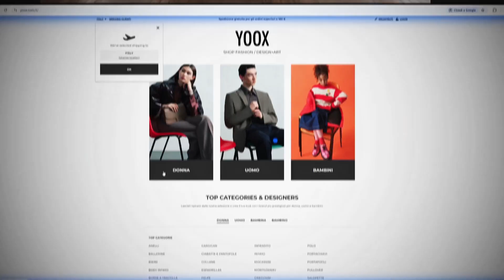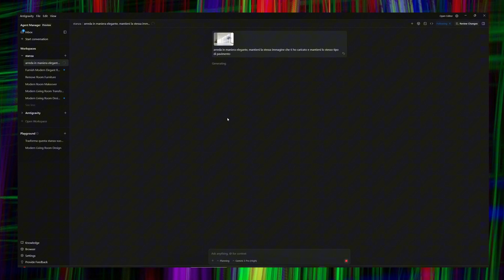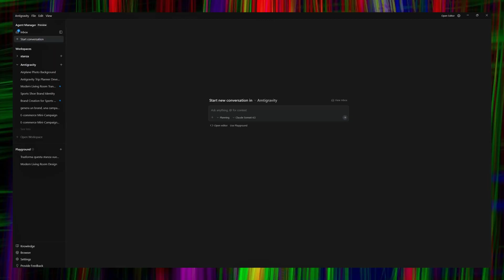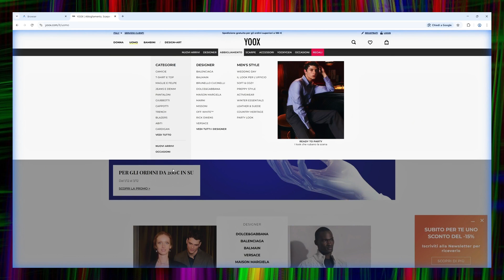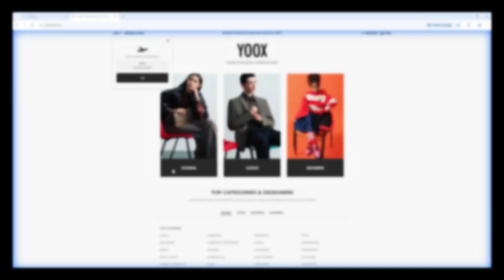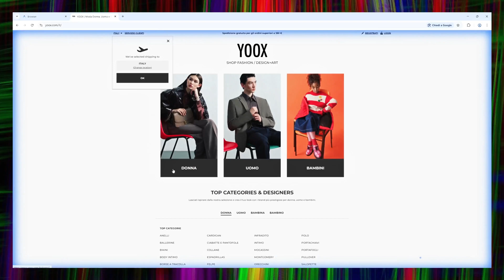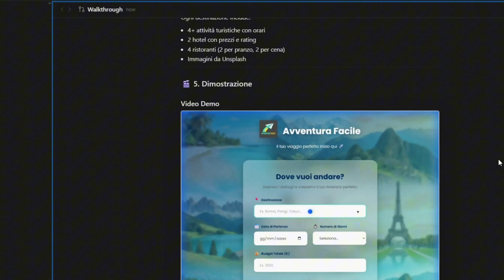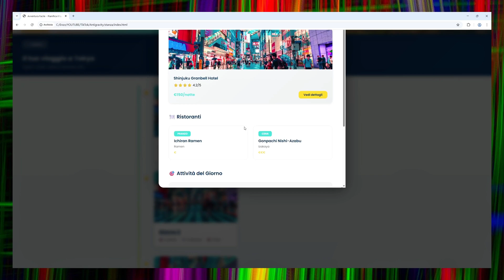Google Antigravity è Assurdo: Arreda, Analizza Siti e Crea App da Zero!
Con Google Antigravity scopri il potenziale rivoluzionario dell'Intelligenza Artificiale in questo tutorial avanzato!

Ti mostrerò tre incredibili applicazioni pratiche che ti faranno sentire come se avessi poteri "antigravità" sulle sfide quotidiane.
Arredamento d'Interni con AI: Iniziamo con un esempio sorprendente: come trasformare una foto di una stanza vuota in un ambiente completamente arredato e stilizzato in pochi clic. Che tu sia un designer, un agente immobiliare o semplicemente desideri rinnovare casa, vedrai come l'AI semplifica il design d'interni virtuale e la simulazione arredamento.
Analisi Automatica Siti eCommerce: Poi, ti svelerò un metodo per analizzare un sito eCommerce in automatico. Non dovrai più perdere ore: l'AI ti aiuterà a identificare punti di forza, debolezza e opportunità per migliorare le performance eCommerce, la SEO e l'esperienza utente. Ideale per marketer, proprietari di negozi online e consulenti digitali.
Creazione App Web per Viaggi (No-Code/Low-Code): Infine, ti guiderò attraverso il processo di creazione di una web app per i viaggi in modo rapido ed efficiente. Vedrai come, con strumenti innovativi (magari basati su Google AI o piattaforme no-code/low-code), puoi sviluppare soluzioni personalizzate senza scrivere codice, perfette per agenzie di viaggio, blogger o appassionati.
Questo video è un must per chiunque voglia sfruttare l'AI per la produttività, il marketing digitale, il design e lo sviluppo web. Impara a fare di più, in meno tempo, con l'aiuto della tecnologia più avanzata.
Non perderti questi trucchi "antigravità" per il tuo business e la tua creatività!

🧰 Altri strumenti consigliati per guadagnare e proteggere le tue crypto:

00:00 Intro
00:39 Arredo stanza vuota
02:40 Analisi sito Web
05:16 Crea app viaggio
07:19 Outro